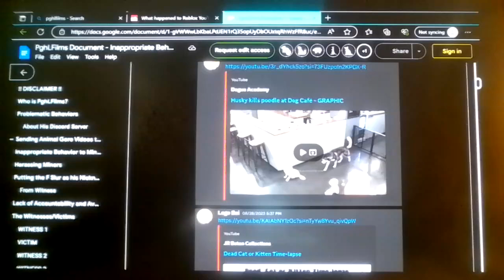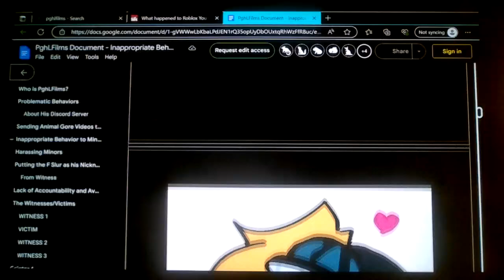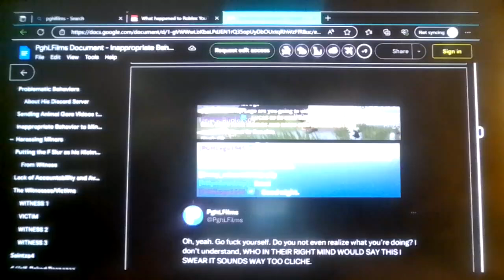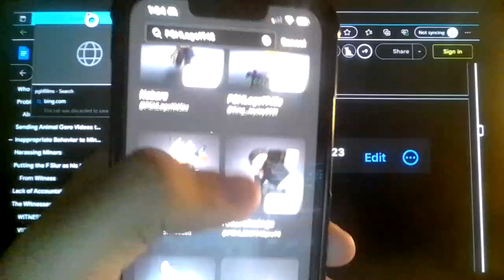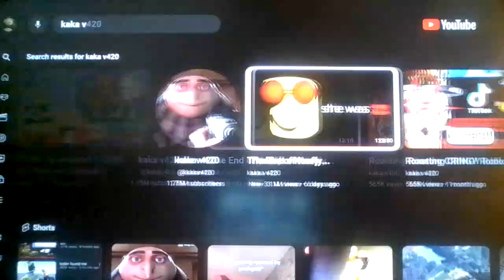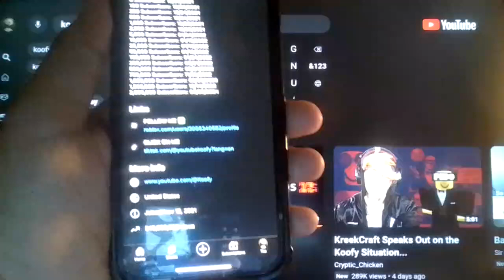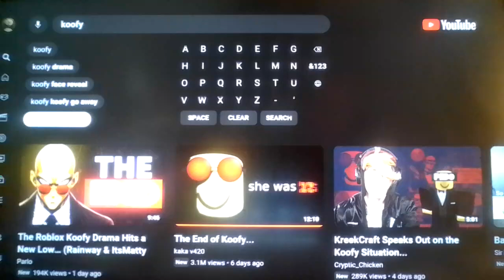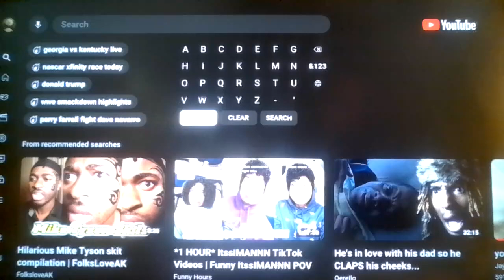Why do Roblox Creators keep being exposed as bad people?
If i had nickel for everytime a Roblox Creator (like a Developer or YouTuber) gets exposed as being a bad person, i be rich with nickels, bc many Roblox Creators throughout the years have been getting exposed as horrible people, whether that PDF Files, Harassing their dev team, or even doing crimes.
I'll be (kinda) looking into The PghLFilms and Koofy Drama, and showing you guys that even is most nicest looking people on the internet, could not have the same personality behind the scenes...